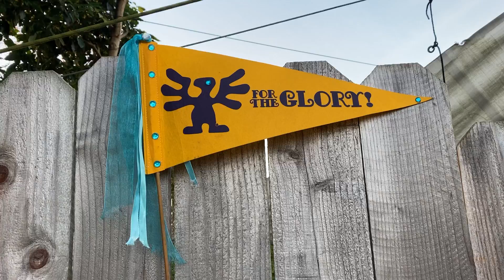Future Racer Interview